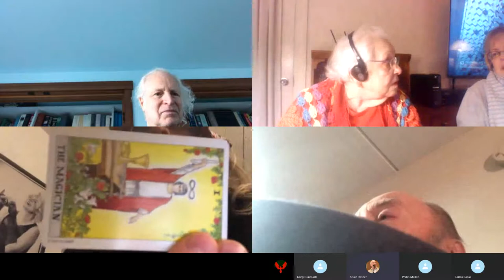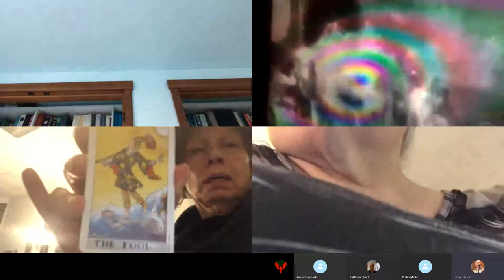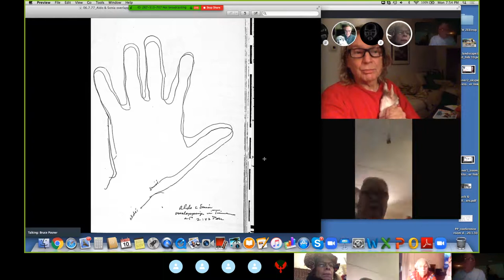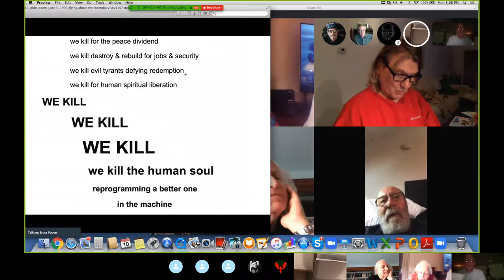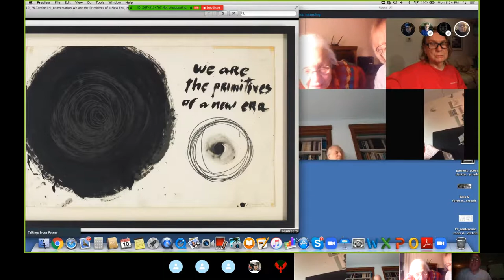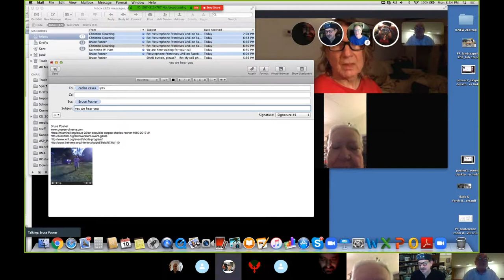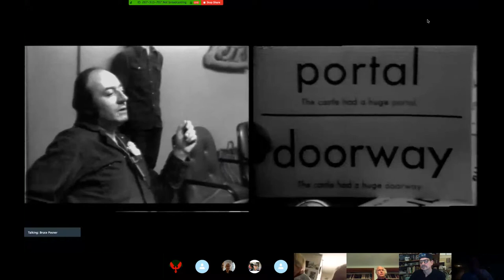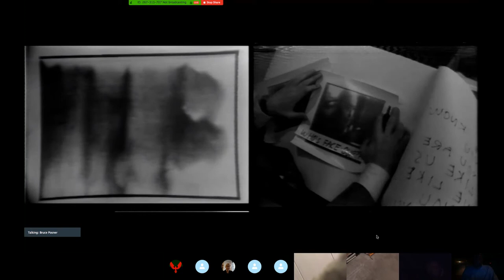PT. 1: PICTUREPHONE PRIMITIVES — BACK & FORTH / ALDO & SONIA / A CONVERSATION, 2 hrs 12 mins (raw)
HELLO & WELCOME Intros
by Bruce Posner, Ciné Salon, In Dialogue, LEGENDS (2:16)
by Kathy Hart, Hood Museum of Art, Dartmouth College (3:20)

** NOTE:  NEXT 46 MINUTES of Skype plays watching everyone watching movies shown to audience in Hanover:
1. Earlier Skype video with Sonia, Aldo, Kathy, Anna, where Bruce introduces films (5:33)
2. MARSHALLL MCLUHAN: "The Child of the Future" - excerpt (14:56)

** Live Program Resumes (52:05)
BACK & FORTH / ALDO & SONIA / A CONVERSATION (52:05)
Scripted dialogue with Kathy Hart (52:05), Bruce Posner (56:15), Sonia Landy Sheridan (56:32), and Aldo Tambellini (59:55)

INTERMISSION (1:28:05) Skype 4-screen plays here.  Carlos Casas (1:35:40)

BRUCE INTRO of 1977 Chicago Picturephone Event (1:40:20)

2-SCREEN 1977 CHICAGO PICTUREPHONE REVISITED, (1:49:10)
In Dialogue Online Skype-Zoom-Facebook LIVE Conversation with Steven Oscherwitz (1:57:35), Sonia Landy Sheridan (2:06:05). Tape ends (2:12:38).

Monday, February 10, 2020, 7PM-10PM EST at Mayer Room, Howe Library, Hanover, NH

For more details: "FACE to FACE FROM AFAR,  An early video-conferencing art project gets a reprise in Hanover"

Ciné Salon LEGENDS series at Howe Library co-sponsored with AVA Gallery and Art Center, CATV, Department of Film and Media Studies Dartmouth College, Hood Museum of Art, Jones Media Center-Dartmouth Library, Leonardo/International Society of the Arts, Sciences and Technology, Vermont International Film Festival, White River Indie Films.